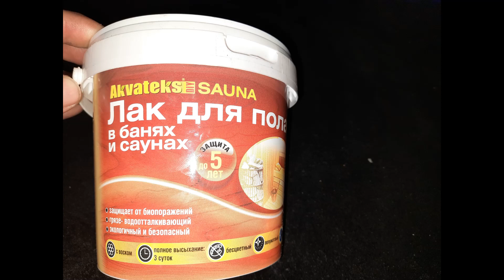Приехали рыбачить/боремся со снегом/покрываем лаком лыжи/1 часть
Друзья, всем привет! Опять погнали с Василием на избу, будем пытаться рыбачить, но пока боремся со снегом, чистим буксировщик, промазываю лыжи лаком, в общем в этой серии таежный быт.

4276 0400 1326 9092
Всем спасибо!